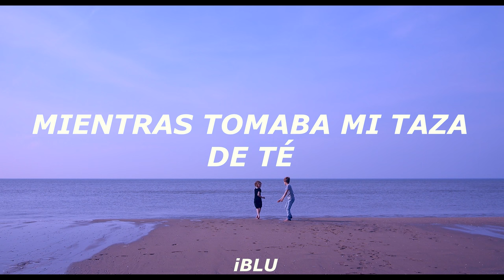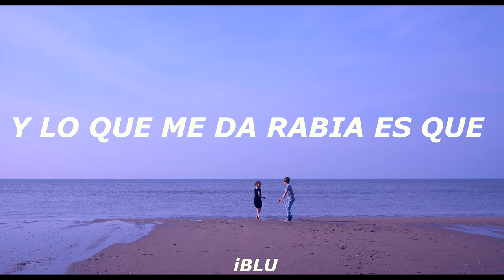The Cranberries // Animal Instinct (Subtitulada Al Español)